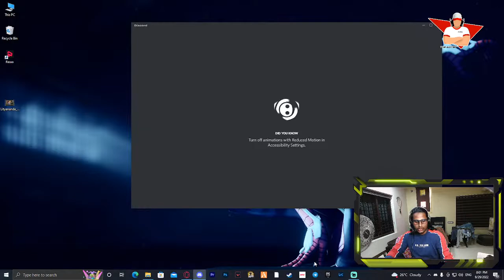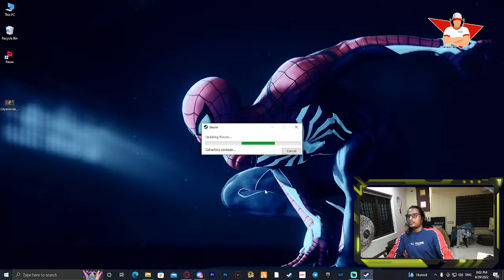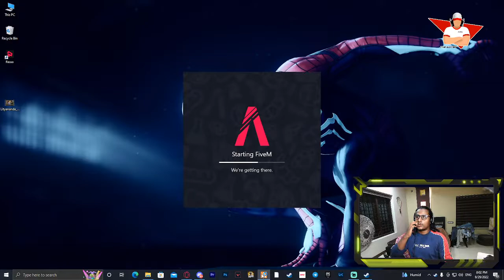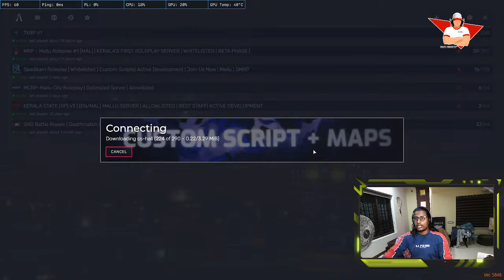GYPZY - TGA | GTA5 | SPADIKAM | TKRP | GIPZY RP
Hello gooys Welcome to GIPZY stream.

Come to discord : GIPZY#6258

Pls do follow and support...